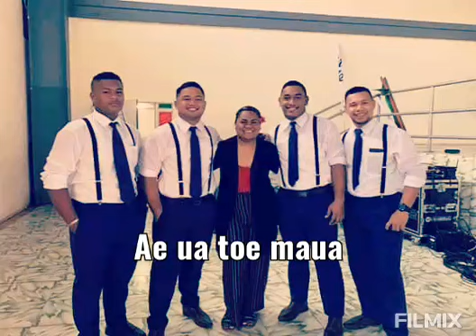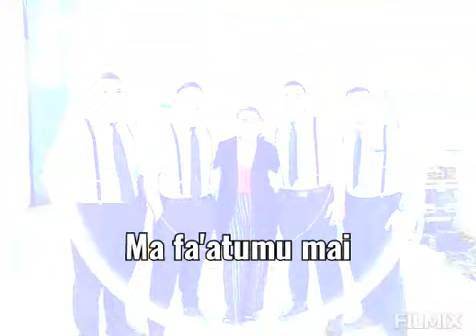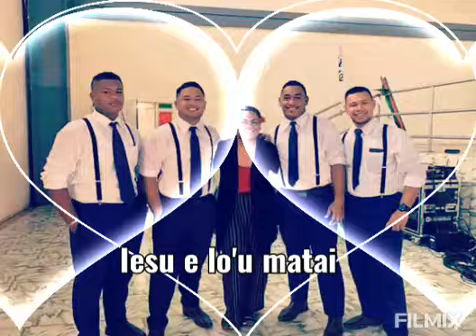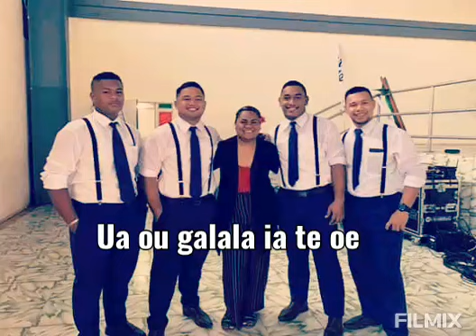Tafe pea mai lou agaga by The Harvesters